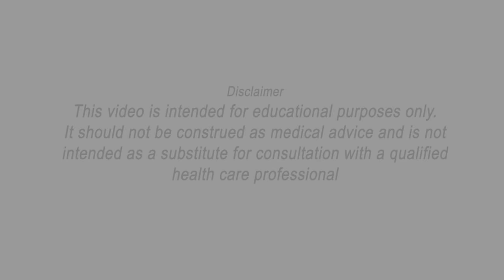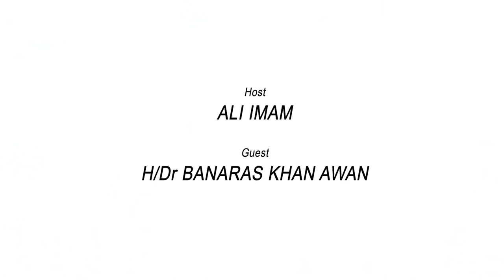ڈپریشن اور ہومیوپیتھی | Depression & Homoeopathy | 10 episode